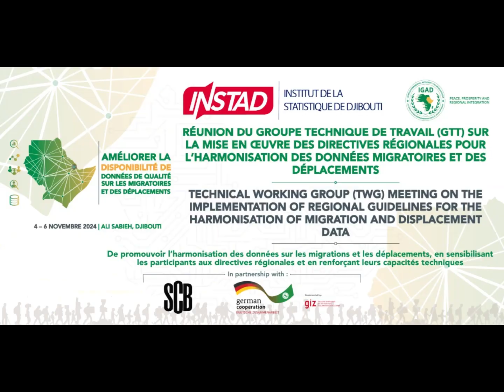𝗗𝗿 𝗩𝗶𝗰𝘁𝗼𝗿𝗶𝗮 𝗔𝗻𝗶𝗯 Head of the Social Development Unit IGAD ‐Ali Sabieh 4 11 2024